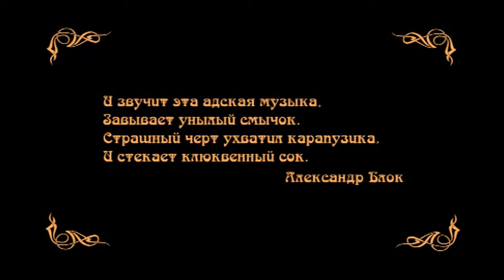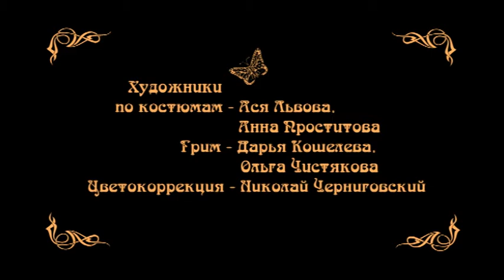Balaganchik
"One day, Columbine  invites Pierrot on a date…"

The best film of the international program in the category up to 5 minutes. - X "BEGINING" (2011)
Best Cinematography - III "Svirsky Myth" (2011)

Cast: Christina Kalashnikova, Maxim Studenovskiy

Director/Screenwriter : Timo Zhalnin
D.O.P. : Anna Rozhetskaya
Assistent director: Mariya Alekseeva
Disainer: Aleksey Paderin